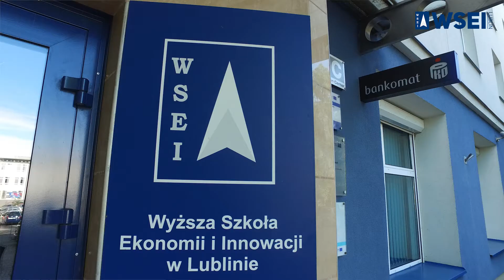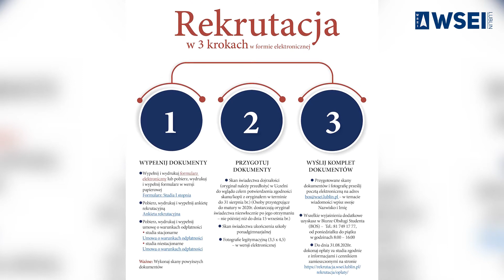Biuro Karier WSEI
Zobaczcie kilka przydatnych informacji dotyczących działania Biura Karier WSEI, stypendiów, bonifikat i innych form materialnego wsparcia.